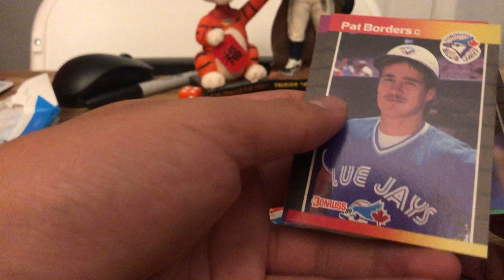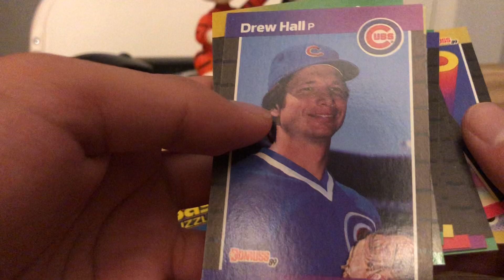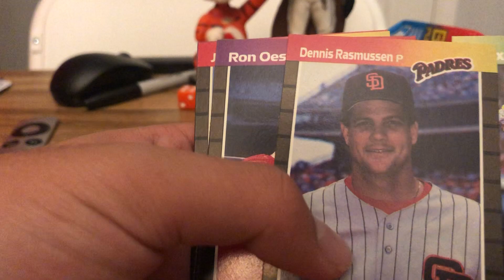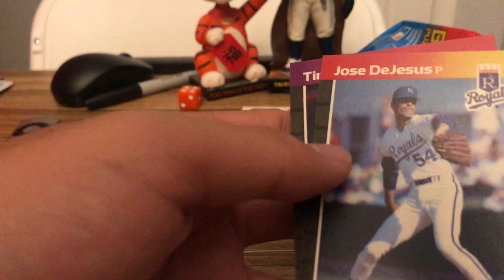Unboxing two packs of Donruss Baseball Cards!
This video was filmed on 8|JAN|2023.